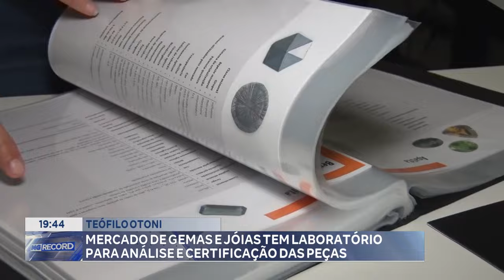Teófilo Otoni: Mercado de Gemas e Joias tem Laboratório para Análise e Certificação das Peças.